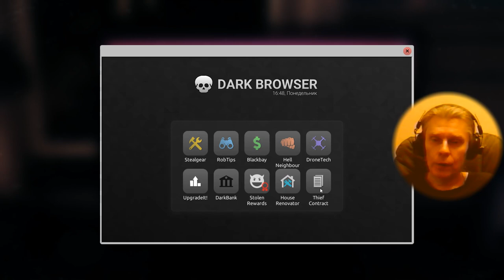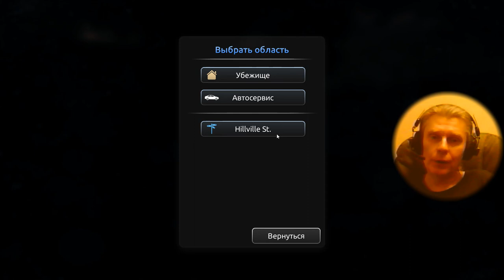1 Thief Simulator 2 adventure @georgekostandiGeorge Kostandi